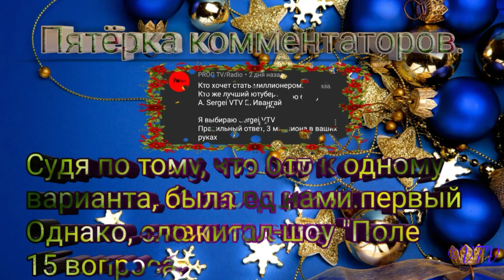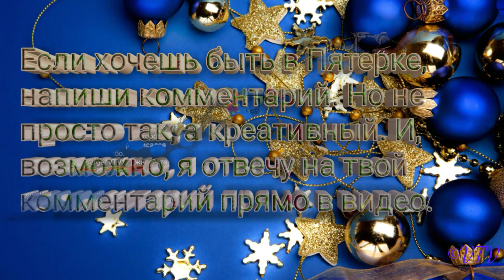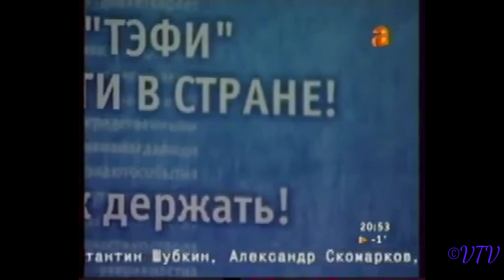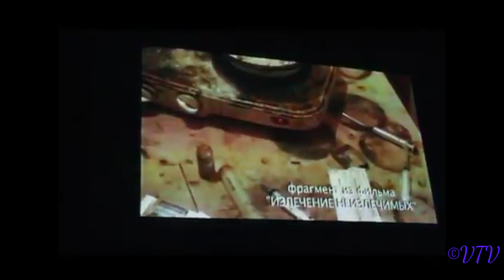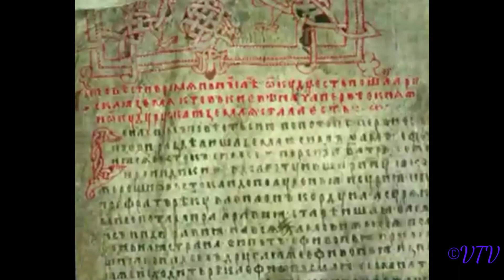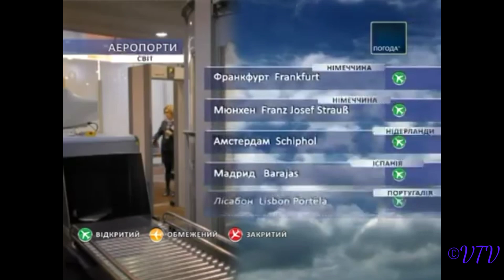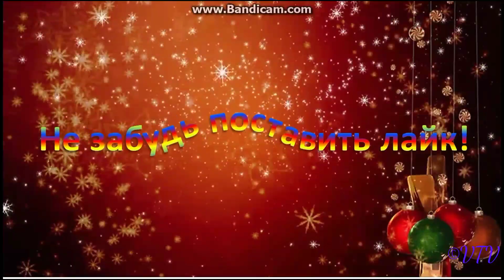Закрытые телеканалы. Выпуск 3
Финальное видео 2018. Не стал вставлять числовые переходы, и так видео чуть ли не на 20 минут

P.S. Монтировать на новеньком Huawei Y6 Prime 2018.